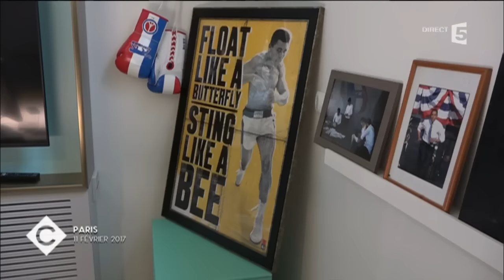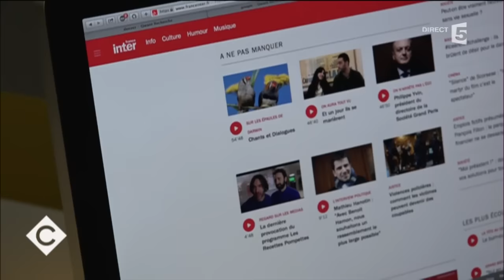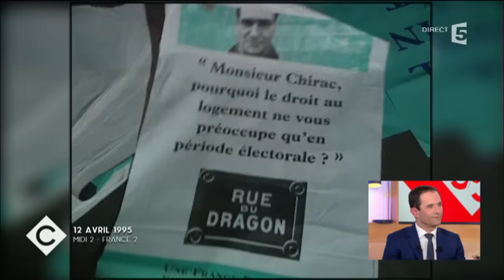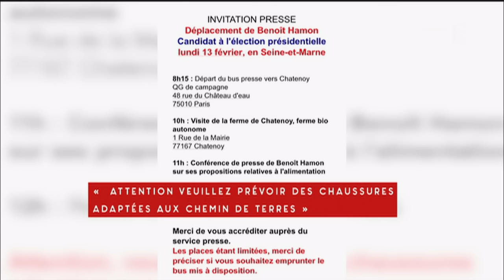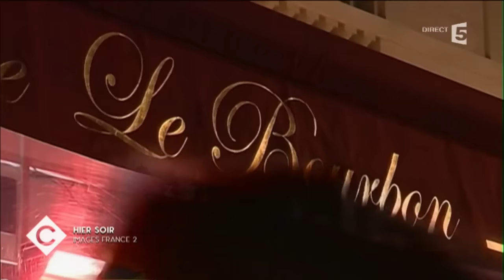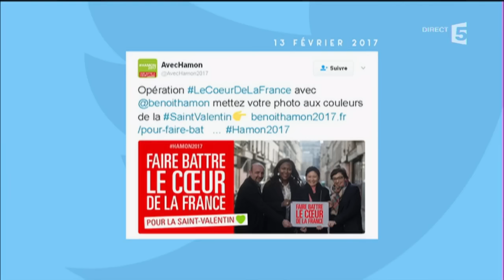Le 5 sur 5 - C à vous - 14/02/2017